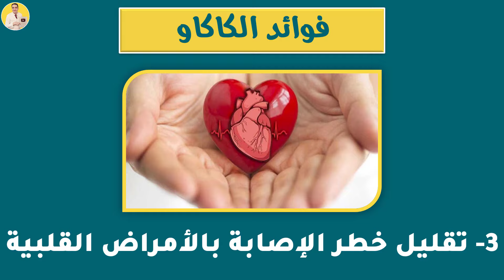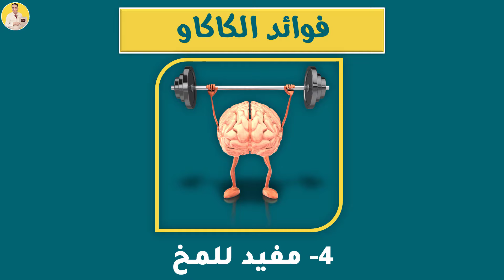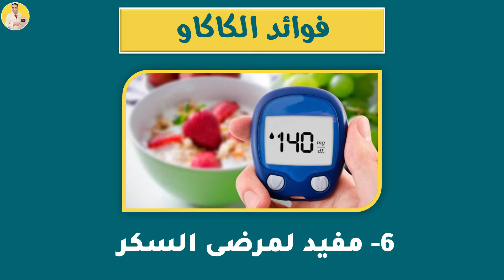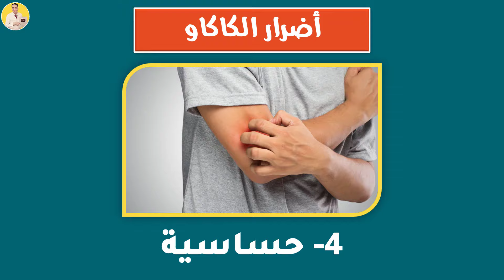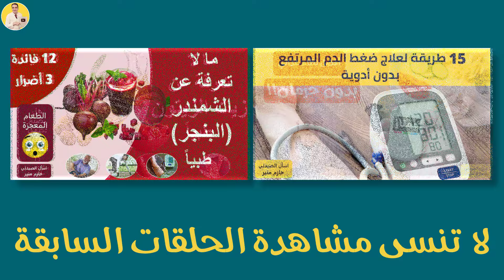فوائد مذهلة للكاكاو - فوائد واضرار الكاكاو | لازم تشرب الكاكاو بعد الحلقة دي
سنتكلم اليوم عن اهم 10 فوائد طبية للكاكاو واهم 4 اضرار للكاكاو ، هنعرف ليه الكاكاو مفيد لمرضى الضغط وهل الكاكاو مفيد لمرضى السكر ام مضر ومين افضل الكاكاو الخام ام الكاكاو بالحليب وهل الكاكاو ممكن يسبب ارق ومعلومات تانية كتير

فوائد الكاكاو - فوائد الكاكاو الخام - اضرار الكاكاو - الكاكاو للضغط - فوائد الكاكاو الداكن -شراب الكاكاو - مشروب الكاكاو
لمشاهدة المزيد انضم الى جروب الفيس بوك

وبسيط.